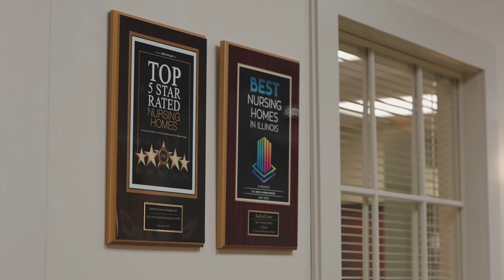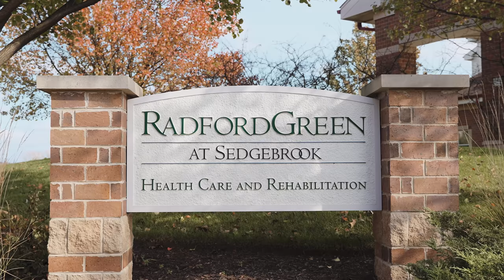Radford Green - Short Term Care